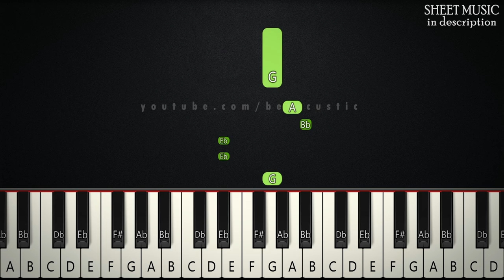PJ Masks Theme Song | BEGINNER PIANO TUTORIAL + SHEET MUSIC by Betacustic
In this piano tutorial you can learn HOW TO PLAY "PJ Masks Theme Song" by PJ Masks HQ, BEGINNER version

🌟English Lyrics:
Who goes into the night
So they can save the day?
Who are these heroes
To show you the way?

PJ Masks
We're the PJ Masks
PJ Masks

'Cause bedtime

Is the right time

To fight crime
I can't think of a rhyme

PJ Masks

🌟Gear:
Yamaha DGX-660B
The Maverick, The Grandeur (Native Instruments)
Synthesia
PC